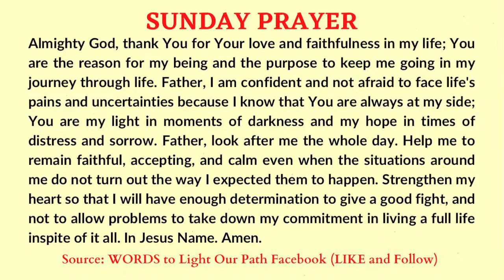Homily By Fr. Ronald Rey Espartinez, SVD- February 13 2022 6th Sunday in Ordinary Time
Live  4:00 APM   Holy Mass - February 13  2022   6th Sunday  in Ordinary Time